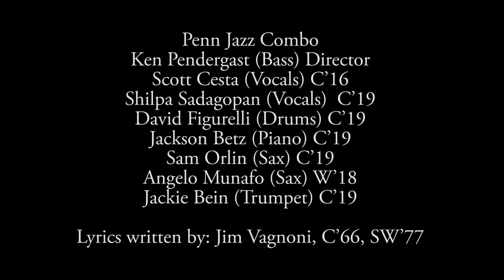Get Your Kicks at Penn '66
Penn '66 - Performed by the Penn Jazz Combo. Lyrics written by Jim Vagnoni, C’66, SW’77

Penn Class of 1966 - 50th Reunions